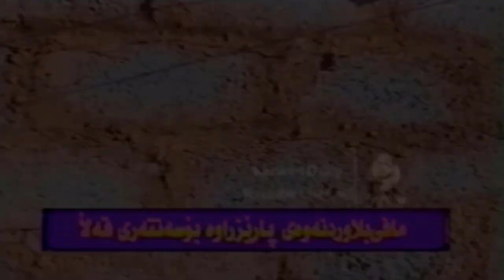Barnamai Durbin - Ish Nya (Salh u Parwin) HD | بەرنامەی دووربین - بەزمی ئیش كردن